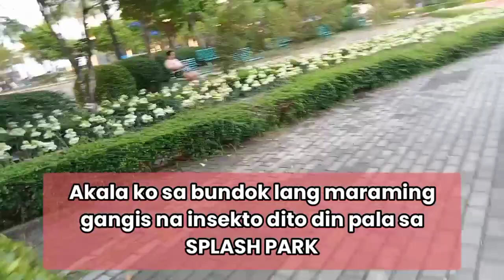Part 2 A Splash Park Bacolod || Amazing Pools & Views